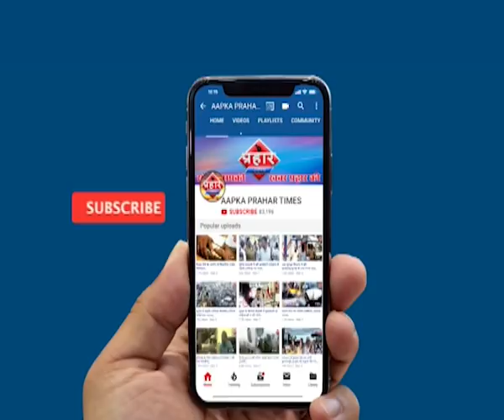Mumbra में NCP ने नशा बेचने वालों पर कार्यवाई ,नशे के खिलाफ बैठे उपोषण पर| Aapka Prahar Times -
नशा बेचने वालों पर कार्यवाई ,नशे के खिलाफ बैठे उपोषण पर |
नशा बेचने वालों पर कार्यवाई उपोषण पर बैठे

शारुख सय्यद नदारद शुरू हुआ उपोषण